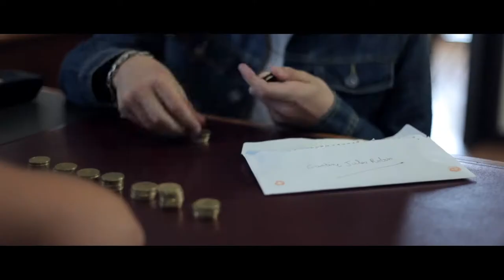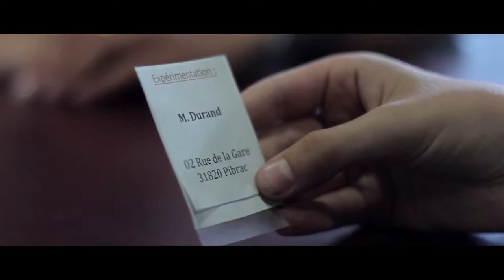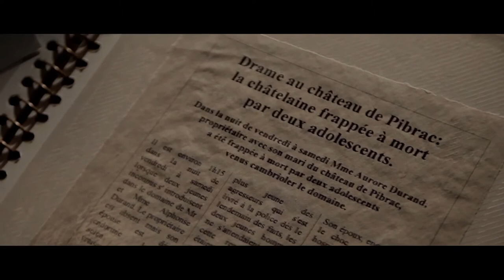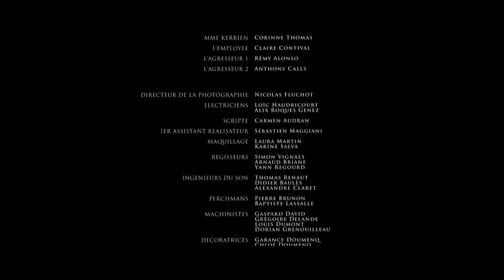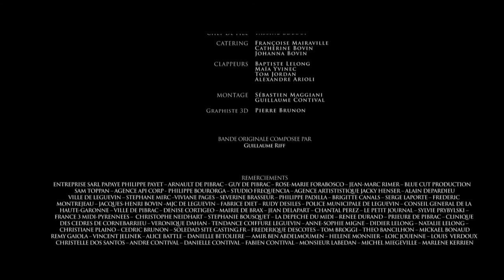GENERATIONS LOINTAINES (SCJ PROD) : REALISE PAR GUILLAUME CONTIVAL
Générations lointaines, un film écrit et réalisé par Guillaume Contival.

Renforts écriture : Sébastien Maggiani, Olivier Vidal.

CASTING : Yohann Descotes, Gérard Deselaie, Babeth Gros, Corinne Thomas, Claire Contival, Rémy Alonso, Anthony Calls.

LE PITCH : L’histoire d’une rencontre inattendue et forcée entre Alphonse, châtelain âgé aigri par la jeunesse de la société actuelle, et Jules, un adolescent de 13 ans issu de la « net generation ». Une relation complexe entre deux personnages ne semblant pas être faits pour s’entendre et se comprendre…

STAFF TECHNIQUE (succincte) :
PREMIER ASSISTANT-REALISATEUR : Sébastien Maggiani
CHEF-OPERATEUR : Nicolas Fluchot
ELECTROS : Loic Haudricourt Masanet, Alix Roques Genez
SCRIPTE : Carmen Audran
MAQUILLAGE : Laura Martin, Christelle Dos Santos, Karine Salva
REGISSEUR : Simon Vignals, Arnaud Briane, Yann Regourd.
INGENIEURS DU SON : Thomas Renaut, Didier Baulès, Alexandre Claret
PERCHMAN : Pierre Brunon
MACHINERIE : Gaspard Joao David, Gregoire Delande, Louis Dumont, Dorian Grenouilleau
DECORATRICES : Garance Doumenq, Chloé Doumenq, Lisa Ramajo
ACCESSOIRISTE : Pauline Villeminot
CHEF DE FILE : Yassine Bdeoui
CANTINE : Catherine Bovin, Joanna Bovin, Françoise Mairaville
CLAPPEURS : Baptiste Lelong, Baptiste Fabrice Lassalle Delfau, Tom Jordan, Maïa Yvinec
PRODUCTION : SoFilms Indépendants, Olivier Vidal, Sébastien Maggiani, Guillaume Contival
PARTENAIRES FINANCIERS : Conseil Général Haute-Garonne / MJC de Léguevin / ULULE.
PARTENAIRES LOGISTIQUE : Ville de Léguevin, Ville de Pibrac, Ville de Brax, Prieuré de Pibrac, SARL PAPAYE Colomiers
SOUTIENS MEDIATIQUES : France 3 Midi-Pyrénées, Le Petit Journal, La Dépêche du Midi, Network Visio.
REALISATION : Guillaume Contival